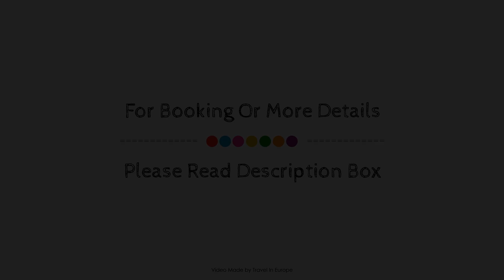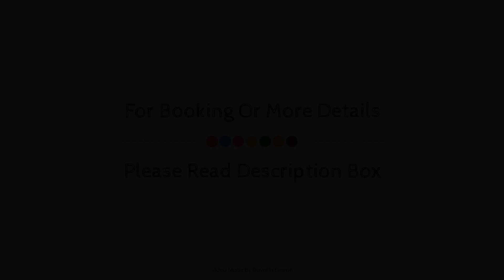All Suites Choisy Le Roi, Choisy-le-Roi, France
About Property:
All Suites Choisy Le Roi is a popular choice amongst travelers in Choisy-le-Roi, whether exploring or just passing through. The property has everything you need for a comfortable stay. Free Wi-Fi in all rooms, daily housekeeping, facilities for disabled guests, Wi-Fi in public areas, car park are on the list of things guests can enjoy. Each guestroom is elegantly furnished and equipped with handy amenities. Take a break from a long day and make use of the fitness center, sauna. A welcoming atmosphere and excellent service are what you can expect during your stay at All Suites Choisy Le Roi.
Searching For
1. All Suites Choisy Le Roi - Choisy-le-Roi
2. All Suites Choisy Le Roi - Choisy-le-Roi Virtual Tour
3. All Suites Choisy Le Roi - Choisy-le-Roi Rooms
4. All Suites Choisy Le Roi - Choisy-le-Roi Amenities
5. All Suites Choisy Le Roi - Choisy-le-Roi Videos
6. All Suites Choisy Le Roi - Choisy-le-Roi Offers
7. All Suites Choisy Le Roi - Choisy-le-Roi Deals
Audio Credit:
Track Title: Blank Slate
Artist: VYEN